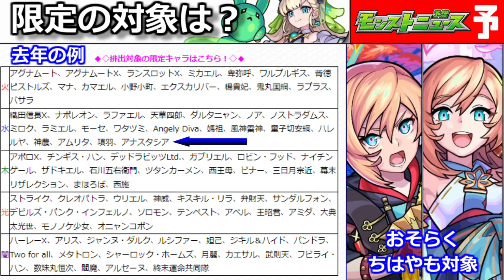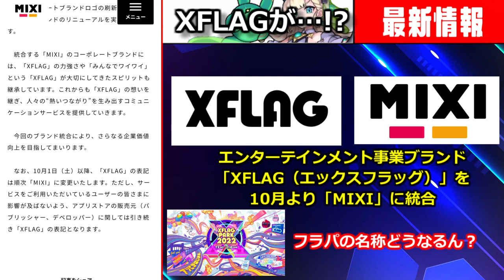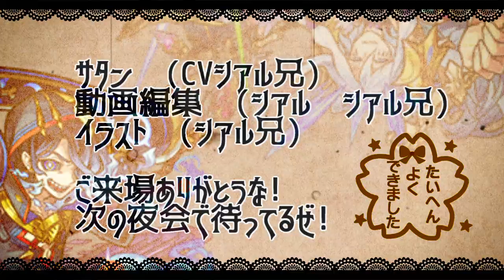【最新情報】「誘惑ガチャ開催!!」XFLAG大丈夫…?いよいよ周年イベント発表!!?＆轟絶ムラクシャ運極チャンス到来!!【9/15のモンストニュース予想】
▼twitterだぜ！
▼動画の詳細
　▻編集ソフト:AviUtl
　▻録画ソフト:DU RECORDER
　▻配信ソフト:Streamlabs OBS